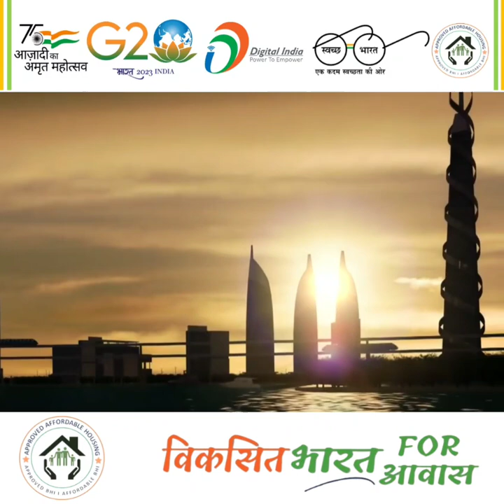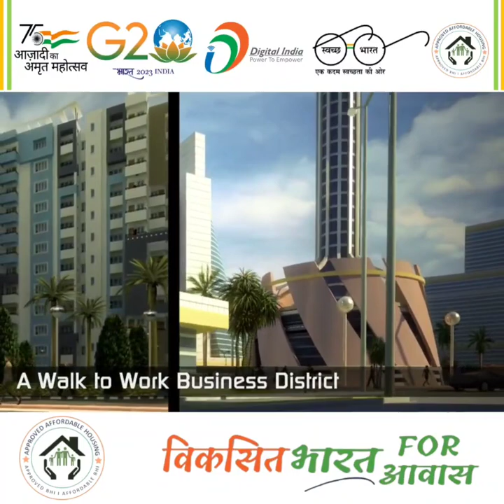DHOLERA SMART CITY